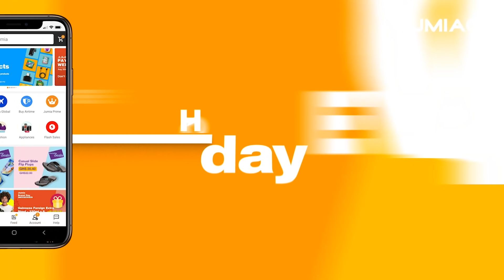Everyday Jumia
Shop smart on Jumia and make reals savings_ Phones, fashion, groceries and home care and many more. Jumia Your everyday delivered